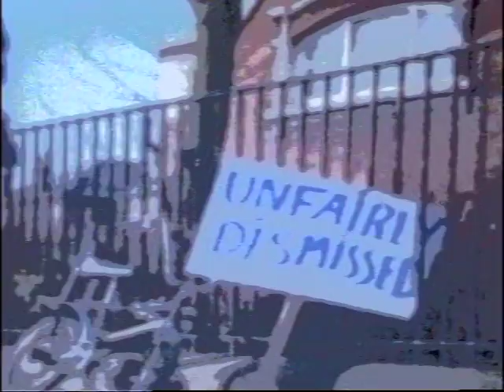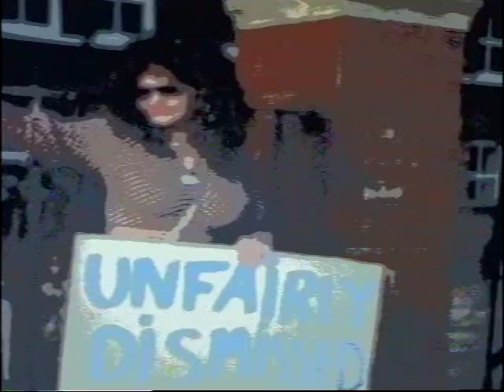MORRISSEY - Lifeguard Sleeping, Girl Drowning (Lead Vocal Muted) Blocked Words Remix